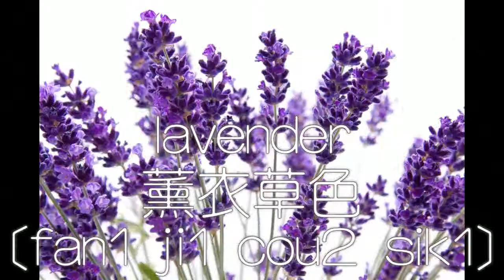Colors 色 | English Cantonese | 英文 粵語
Colors | 色 | Cantonese Chinese | 粵語